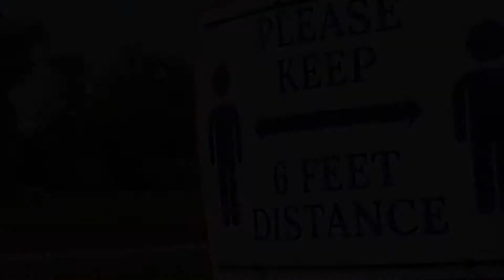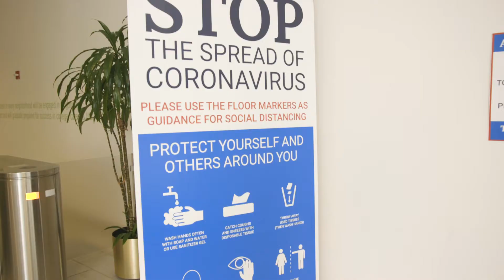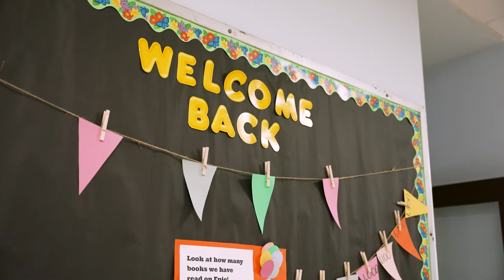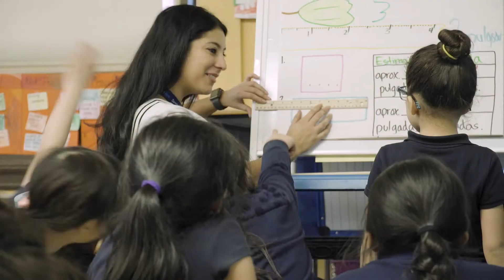CPS Principal Summit February 2022